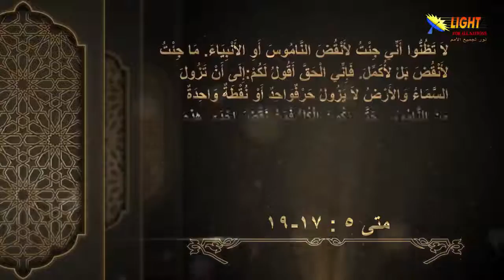17:01 جئت لا لأنقض بل لأكمل - مقدمة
تشاهدون الآن
مقطع قصير من سلسلة
الحلقة (17) جئت لا لأنقض بل لأكمل